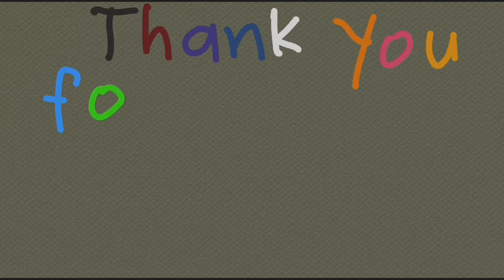Happy Halloween 2019